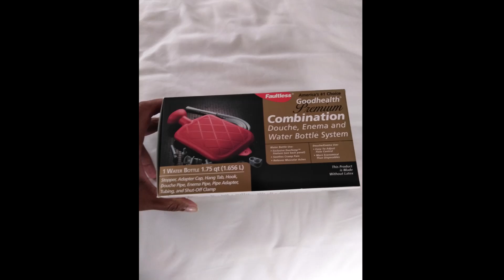Fasting and Detox Series Day 7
Fasting and giving ourselves time to detox is one of the best things that we can do for our bodies. We will renew our minds and refresh our bodies. This series will look at why, how and benefits. I will also share with you my seven day fasting and detox journey.

If you have completed a multi-day detox and found it successful, I would love to hear from you. Please leave a comment in the section below.

I have plans available to assist you in your success.